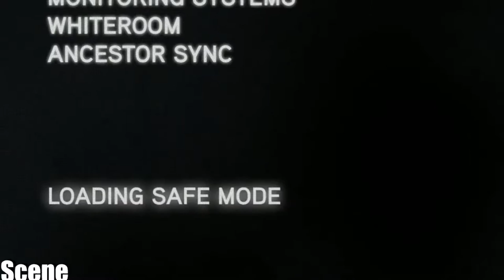Assassin's Creed: Revelations", walkthrough Part 1 INTRO (1080p 60FPS) ULTRA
Full walkthrough in HD quality of the game "Assassin's Creed: Revelations" (released in 2011). This walkthrough covers 100% completion (full synchronization) of the game. Separate videos for collectables as Animus Data Fragments and Ishak Pasha's Memoir Pages were uploaded outside the game plot walkthrough to make the gameplay process during the mission tasks smooth and enjoyable. DLC pack "The Lost Archives" was also introduced. All the scenario scenes, dialogues and some of the database were included in the video, from the intro of the game till the credits at the end, hence the watchers can understand the storyline of the game. The readable content were opened for very short period of time during the gameplay, so use "pause" if you are interested in their content. Highest graphic parameters were selected in game options for maximal visual game experience. Enjoy watching\rating\commenting the video. Have a nice day.